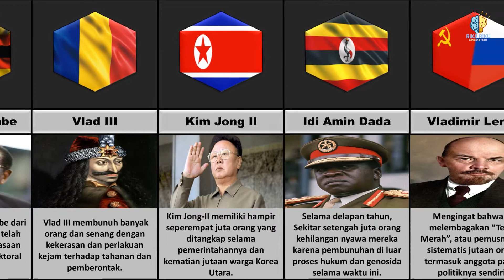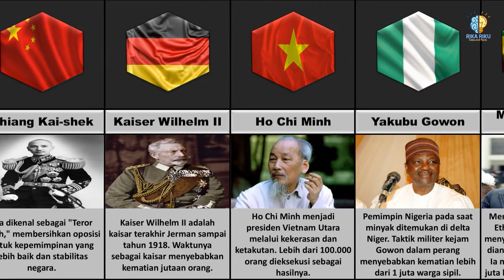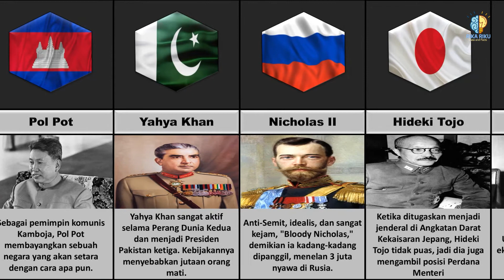25 Diktator Paling Mematikan Sepanjang Sejarah || Deadliest Dictators Throughout History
Kekuasaan mutlak benar-benar korup. Tanpa adanya checks and balances, hukum, dan institusi yang tepat, para tiran dan diktator dapat dengan cepat mengkonsolidasikan kekuasaan dan menyebabkan penderitaan yang luar biasa. Sayangnya, sesekali, politisi dan pemimpin memutuskan untuk melakukan sesuatu dengan cara mereka sendiri (sangat mengecewakan massa). Dari pemimpin komunis hingga penguasa lalim suku, diktator berdarah dingin ini tidak peduli dengan nilai kehidupan seperti halnya mereka mencapai motif egois mereka untuk mendominasi, berkuasa, dan keabadian. Inilah 25 Diktator Paling Mematikan Sepanjang Sejarah.